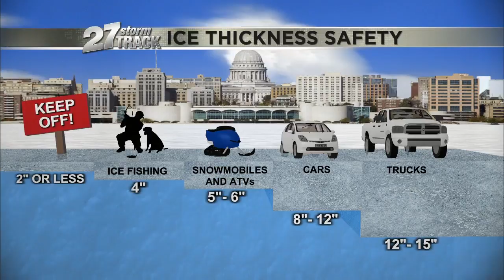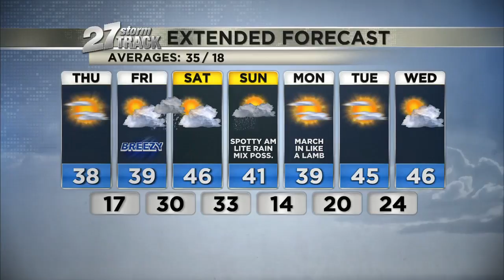Thursday, Feb. 25, 11 a.m. Weather Update